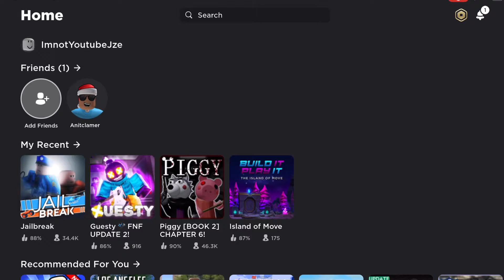How to Get Metaverse Explorer’s Backpack For Free Roblox |KreekCujo